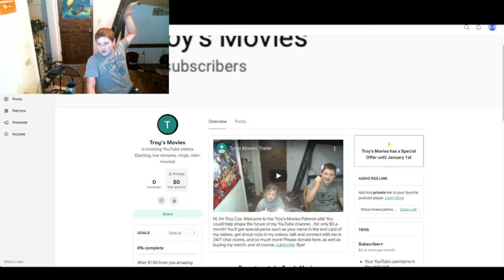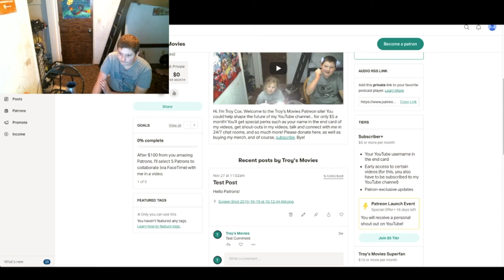Goodbye, COPPA! COPPA Decoded - Ep. 3